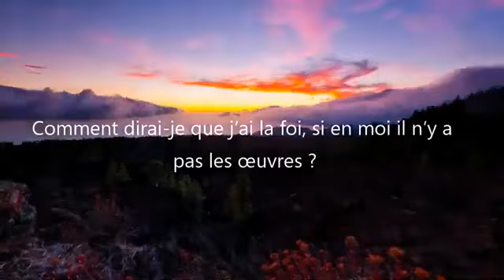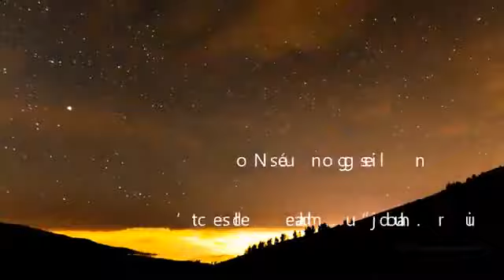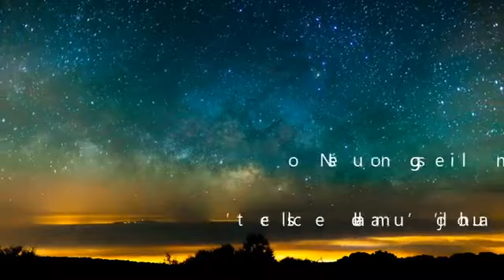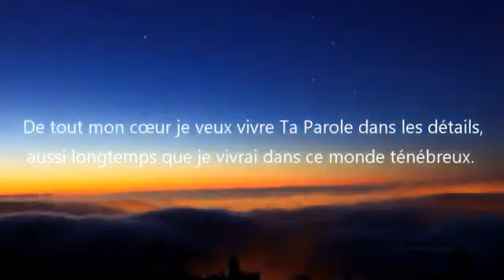Sr. Survie Léoonsie - Le mal d'aujourd'hui